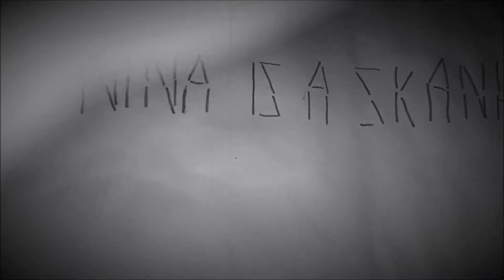Simon Kane: Mintu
Kyle returns to the Heptashipwatanna Woods to recount exactly what happened to Vernon on that night in November.

Funkbeard Film starring Simon Kane made on a phone in a wood in Frankfurt.